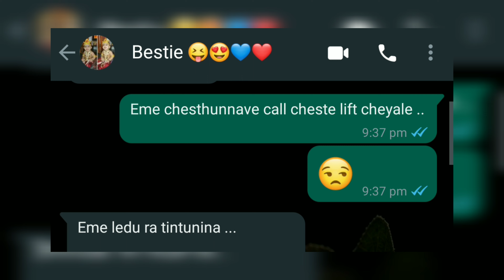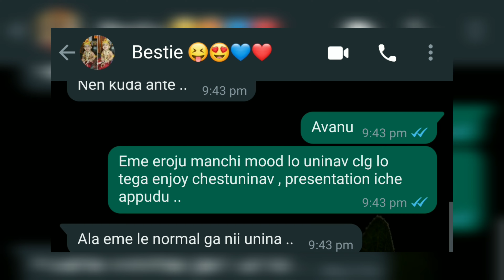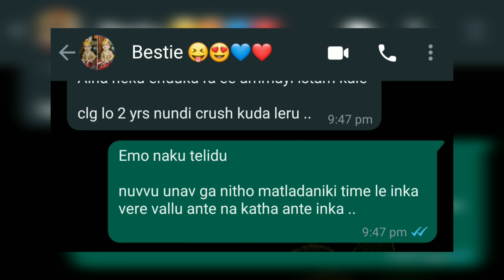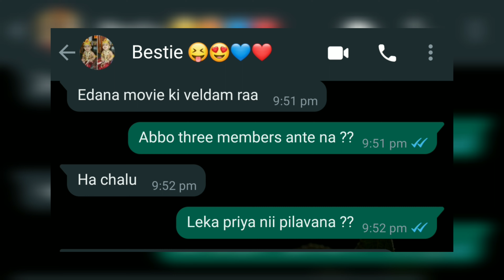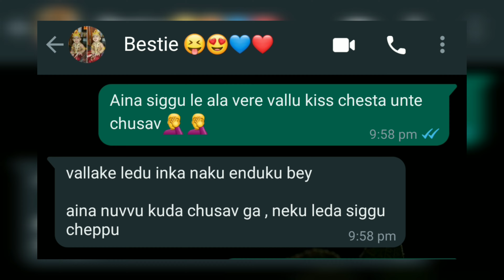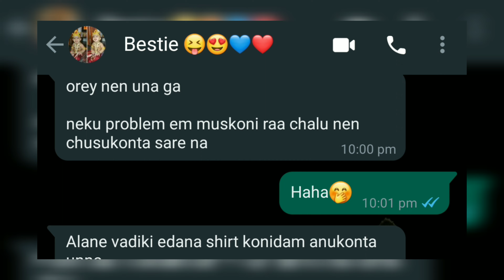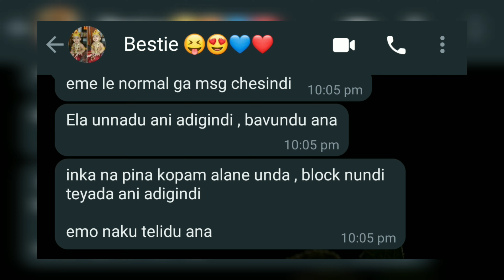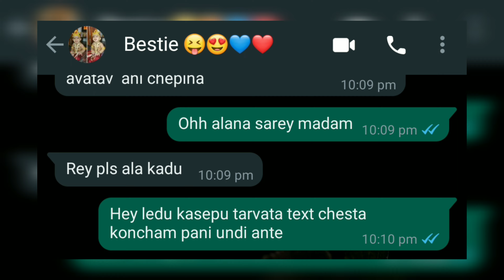Bestie ❤ || Cute and Funny chatting B/w girl & boy bestie 😍 || Aakashavanii || chats in Telugu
cute and funny conversation b/w besties ❤❤

bestie ❤ episode -1 is out now

Tag ur bestie ❤❤